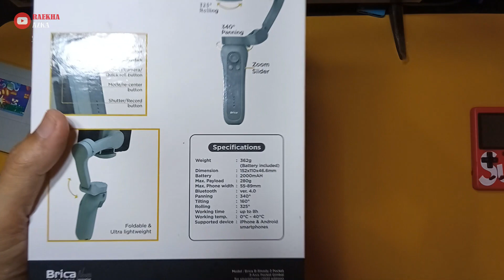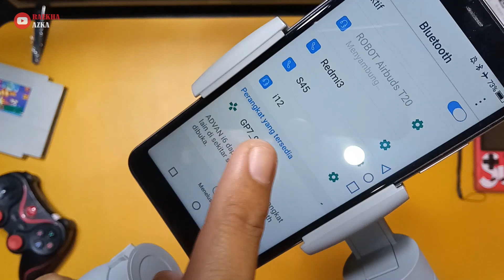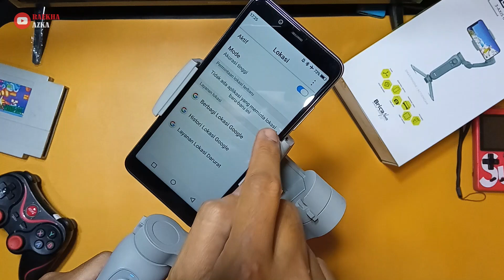Review Gimbal Brica B Steady 2 Pocket Version 2022 Plus Hasil Video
Sobat semua semoga sehat. Di video ini akhinya berkesempatan mereview sebuah gimbal yang sedang fenomenal di tahun 2022. ya ini adalah b steady 2 pocket versi 2022. penasaran sebagus apa gimbal ini. tonton sampai selesai. terimakasih banyak.

Gimbal Brica B Steady 2 Pocket Version 2022 Review Plus Video Results
I hope all of you are healthy. In this video, I finally have the opportunity to review a gimbal that is phenomenal in 2022. Yes, this is the b steady 2 pocket version of 2022. I'm curious how good this gimbal is. watch to the end. thanks very much.

Alat-alat
Kamera  : Redmi 9
Mic         : internal & BenSon BS WM01
Tripod    : 3310